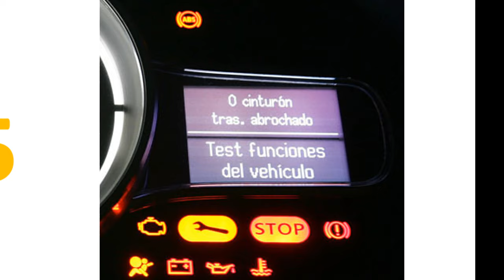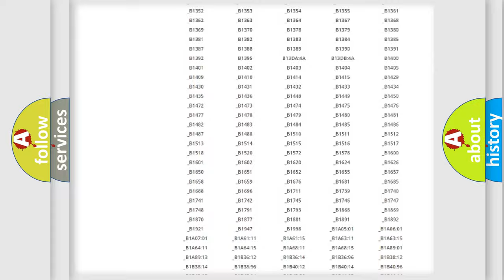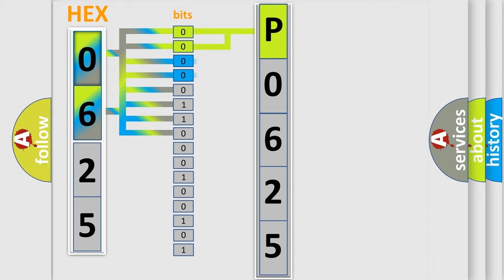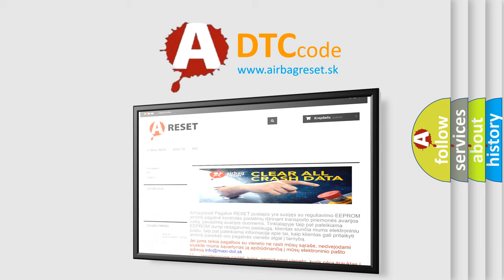DTC Suzuki P0625 Short Explanation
Contents:
0:21 Basic DTC analysis according to OBD2 protocol standard.
1:48 Insight into programming
2:58 A diagnostically understandable description of the Diagnostic Trouble Code
3:05 Basic error definition

Make:
Suzuki
Code:
P0625
Definition:
No Body Bus Message
Cause: